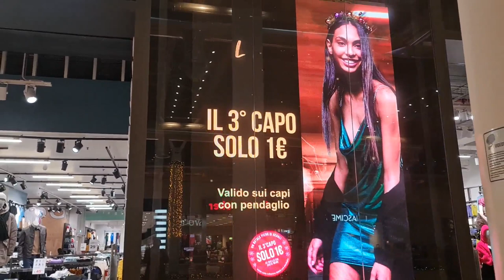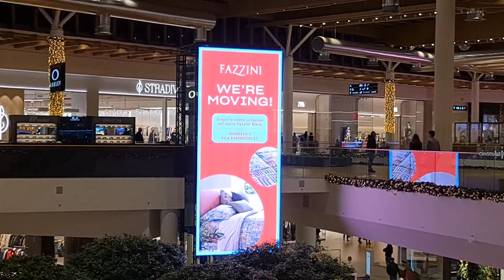2022 12 31 ore 17 35 09 Arese 3 (Centro Commerciale IL CENTRO)